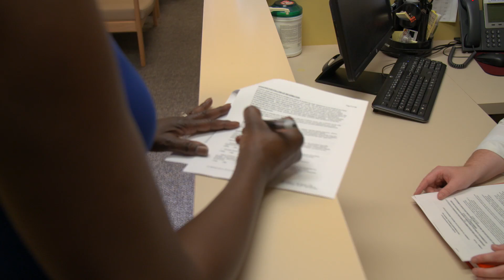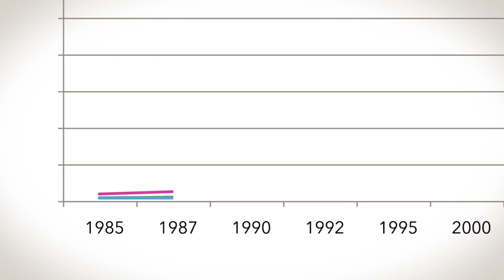Study Uncovers Critical Findings on Cardiovascular Disease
Thirty years ago, some 1,400 Kaiser Permanente members in Oakland began taking part in a study that has led to important findings on health disparities and the prevention of cardiovascular disease. Many of the original participants are now returning for a ninth round of exams as part of the CARDIA study, funded by the National Heart, Lung and Blood Institute.